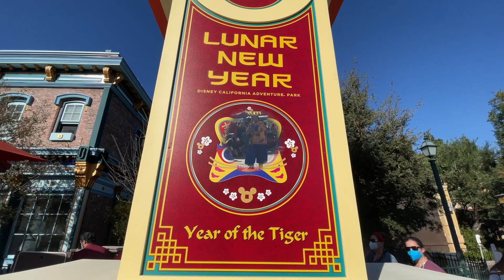Mulan's Lunar New Year Procession! (2022)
Be captivated by the beauty, spirit and ancient artistry of Mulan’s Lunar New Year Procession—traveling from Pixar Pier Gate to Paradise Gardens Obelisk and back.

Mulan’s Lunar New Year Procession fills the street with exciting music, amazing costumes and traditional dances by Asian performing troupes. Tigger joins the procession during the Year of the Tiger, while Mulan and Mushu arrive on a breathtaking float featuring traditional drummers.

Discover a magnificent Chinese dragon making its way along the route as umbrella and fan dancers perform their delicate dances. Guests of all ages will delight in this cultural and unifying experience of sights, sounds and colors that lift the heart. The procession can be enjoyed multiple times throughout the day during the Lunar New Year celebration.